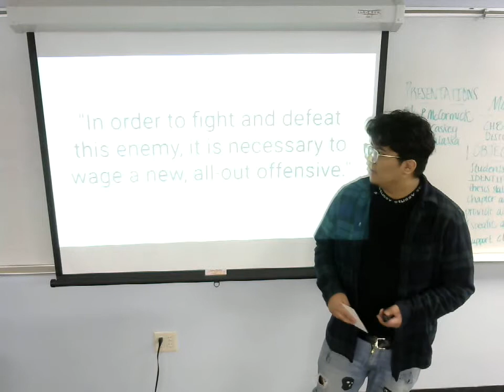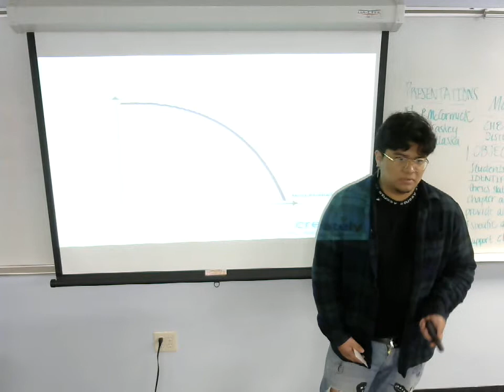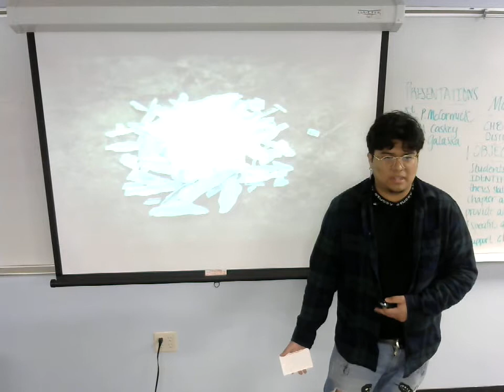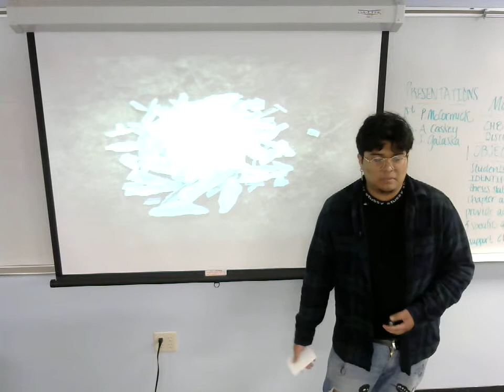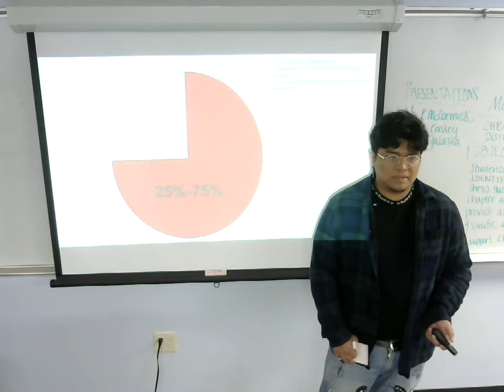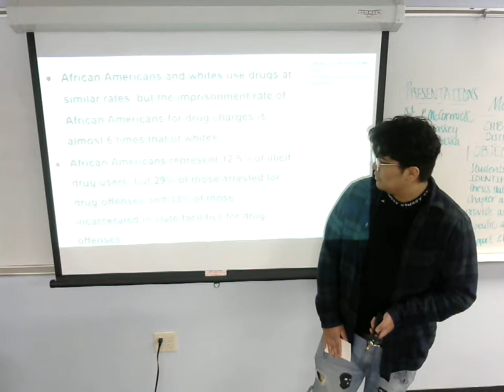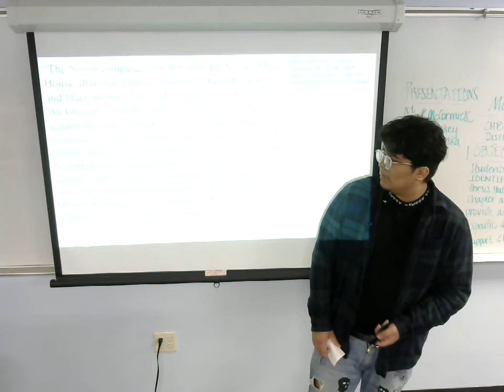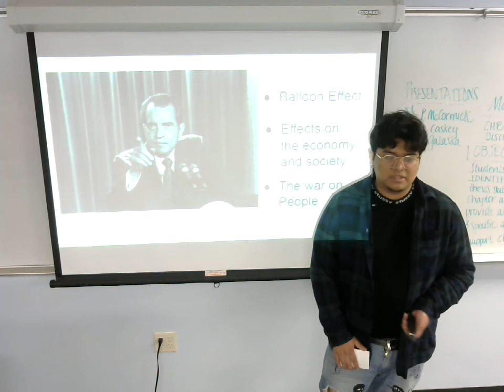David Cano: Persuasive (War On Drugs)